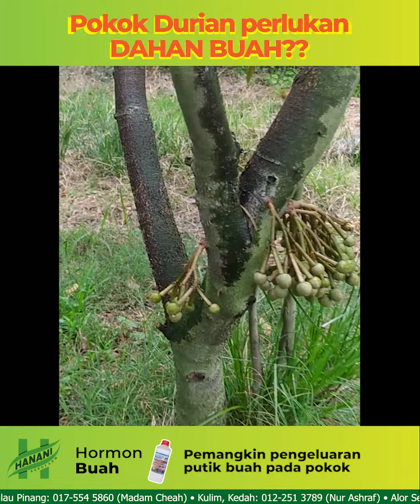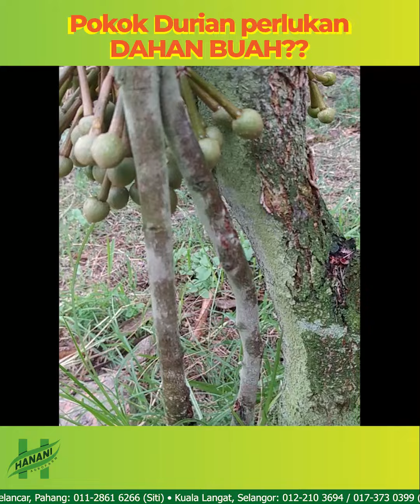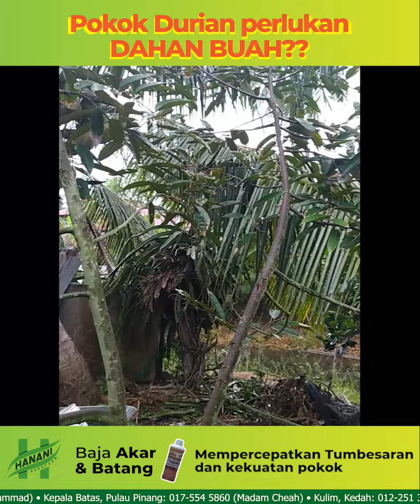Teknik pembentukan Dahan Buah pokok Durian